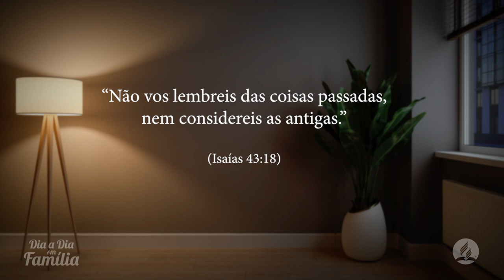A cura das memórias - Pr Hernilson Erthal